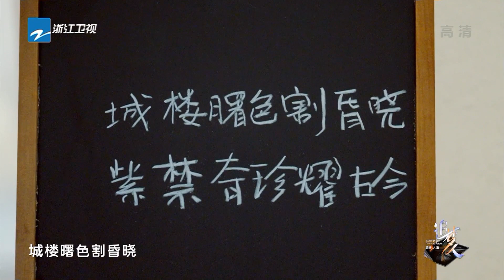故宫院长单霁翔首次给自己“带货” 谈吐幽默想带观众走进世界遗产《追梦人之叠彩人生》花絮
《追梦人之叠彩人生》开播啦！2022年9月11日起每周日晚上播出
快来一起看他们的追梦人生吧！

《追梦人之叠彩人生》是浙江卫视推出的深度访谈志，由蒋昌建担任“寻梦人”，池长庚 和牙牙担任“拾梦人”。
节目以“叠彩”为主题，通过追梦故事，编织一部追梦人物全景图鉴；邀请在不同领域逐梦闪耀的嘉宾，感受绚彩人生的力量，探寻叠彩的追梦故事。